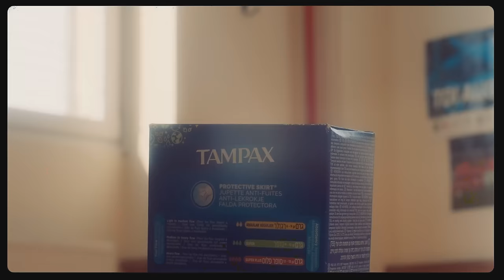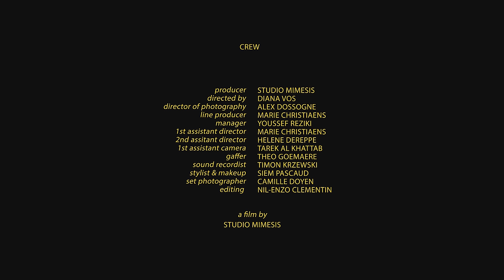Colt - Under my arms (Official Music Video)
Colt - "Under my arms"

Directed by Diana Vos
Produced by Studio Mimesis

Director of photography : Alex Dossogne
Line producer : Marie Christiaens
1st Assistant director : Marie Christiaens
2nd Assistant director : Helene Dereppe
1st assistant camera : Tarek Al Khattab
Gaffer : Theo Goemaere
Sound recordist : Timon Krzewski
Stylist & makeup : Siem Pascaud
Set photographer : Camille Doyen
Editing : Nil-Enzo Clementin

Special thanks : SABAM, L'institut Saint-Boniface, Michèle Decat, Olivier Boonjing, Eye Lite Group, Rayan Imoula, Gregory Evrard, Felix Lepinne, Eric Jaminet, Youssef Reziki

Music video by Colt performing Under my arms